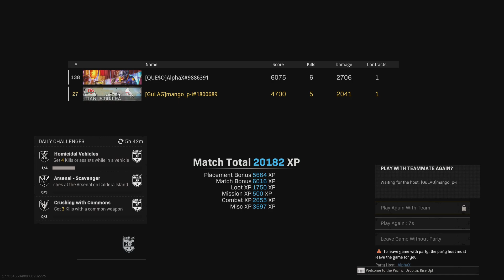Call of Duty: Modern Warfare_20220716 Caldera Duo WIN w/AlphaX & Mango.P-I (Last 5mins)